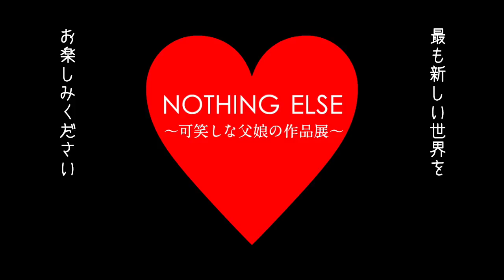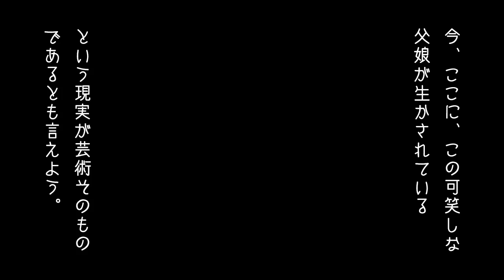NOTHING ELSE 可笑しな父娘の作品展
NOTHING ELSE
〜可笑しな父娘の作品展〜
納屋橋　髙山額椽店